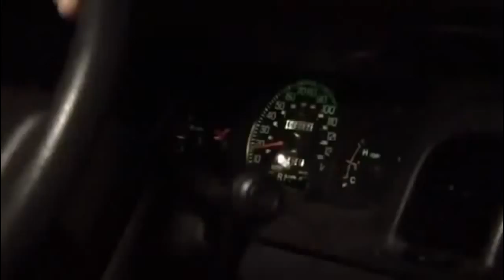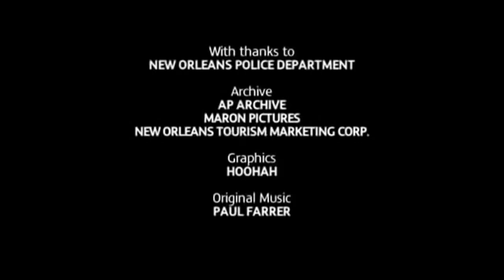Swat_Police_-_Full_Documentary